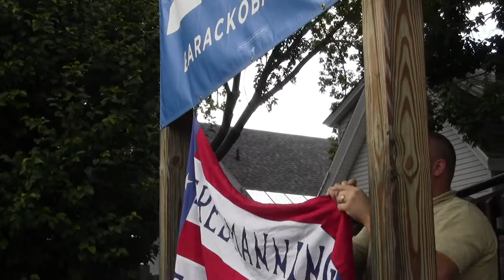2012 09 06 Bradley Manning Obama x015